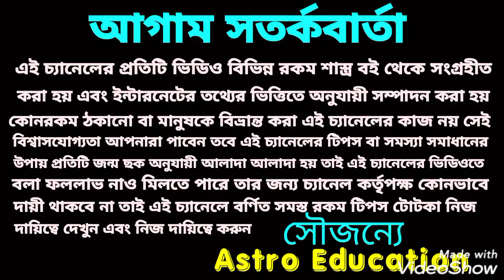মহানবমী মহা টোটকা! 100% প্রমানিত!!